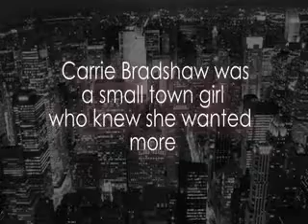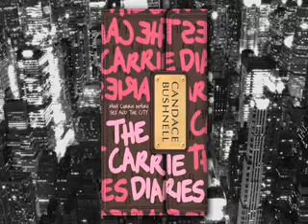Candace Bushnell talks about The Carrie Diaries!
Meet Carrie Bradshaw before SEX AND THE CITY!
Find out Candace Bushnell's favorite thing about Carrie Bradshaw.
THE CARRIE DIARIES is the coming-of-age story of one of the most iconic characters of our generation. Before Sex and The City, Carrie Bradshaw was a small-town girl who knew she wanted more. She's ready for her real life to start, but first she must navigate her senior year of high school.
Coming to all good bookshops May 2010!